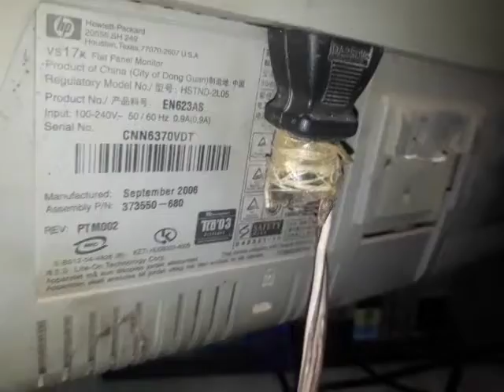What is Monitor ? Work of Monitor in computer | Functions of Monitor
hy friends  in this video I tell you that monitor is one of the most important part of computers the monitor is the T.v like screen its work in computer very important and in this video I told you  also that where  you put the data cable and where  you put current wire so see complete  video and give a review to this video